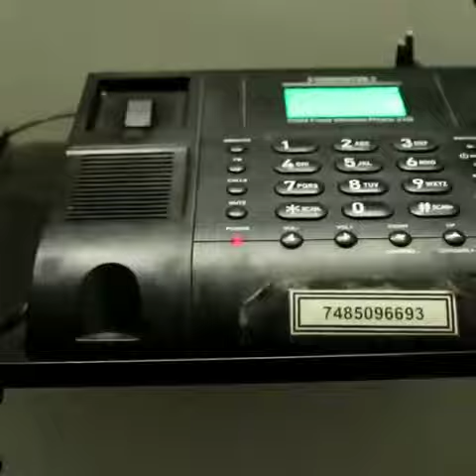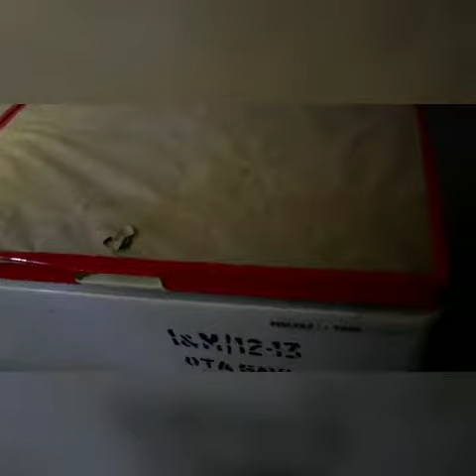Army Comedies (phone dillema)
How cadets use phone at academies. Peep through their lives.